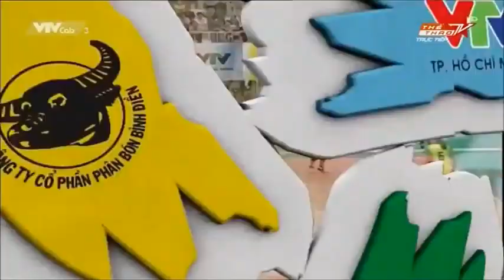Hà Ngọc Diễm phần 2